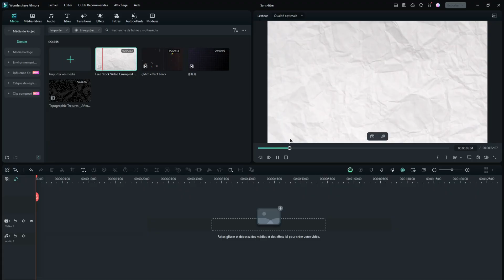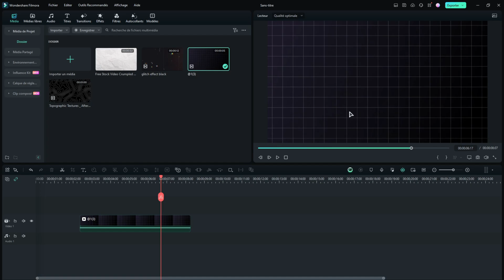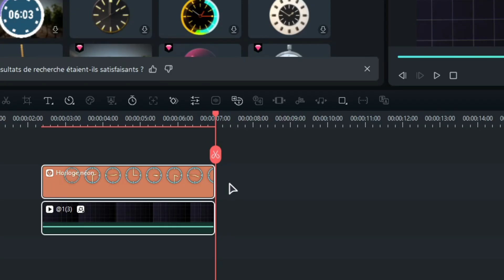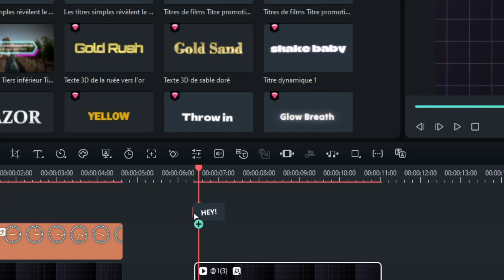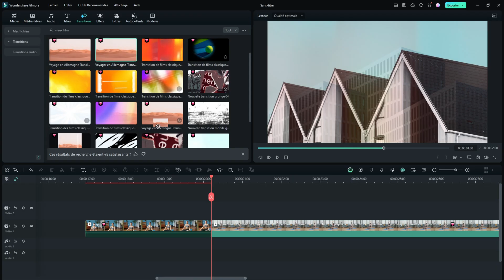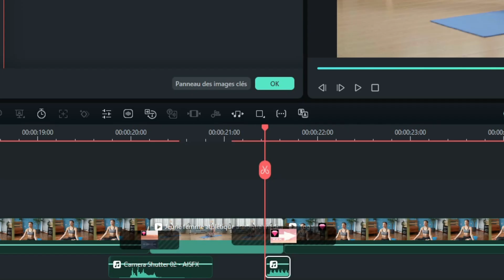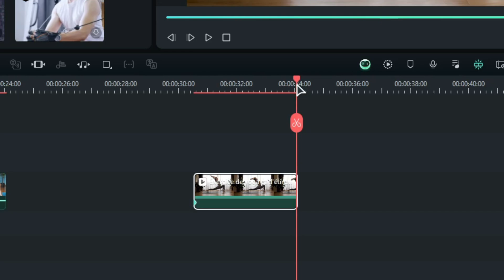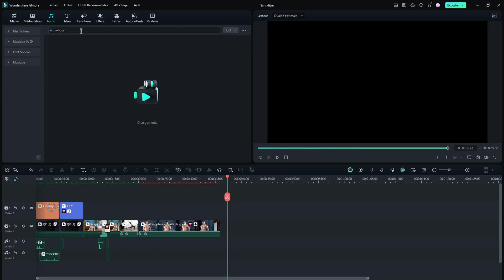3 EFFETS que tu dois ABSOLUMENT connaître sur Filmora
Et oui si vous ne connaissez pas encore Filmora et que vous cherchez un logiciel de montage pour les débutants et les professionnels, donnez une chance de découvrir notre outil de montage vidéo ! Dans ce tutoriel je vous présente 3 effets assez “niche” et méconnus qui vous permettrons de booster la qualité de vos vidéos en un rien de temps !

✔️Téléchargez Filmora